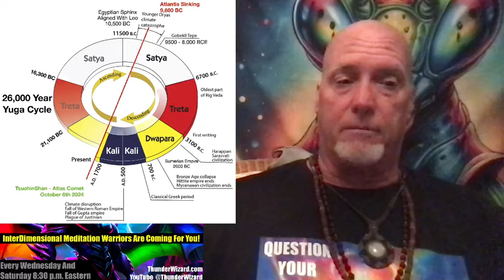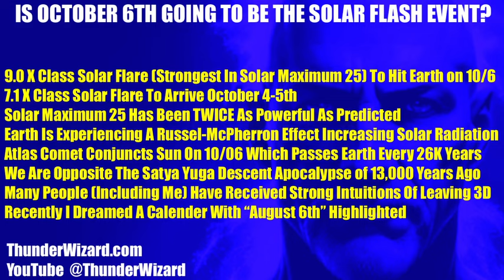Most Powerful 9.0 X Solar Flare Of 2024 To Hit Earth On October 6th - NOT CLICKBAIT - Solar Flash?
Most Powerful 9.0 X Solar Flare Of 2024 To Hit Earth On October 6th
Join The 5D Revolution - The Chant That Destroys 3D And Creates 5D
Get access to all of the ThunderWizard video courses in Runes, Qigong and Mao Shan Shamanic Practices Click On "SHOP"